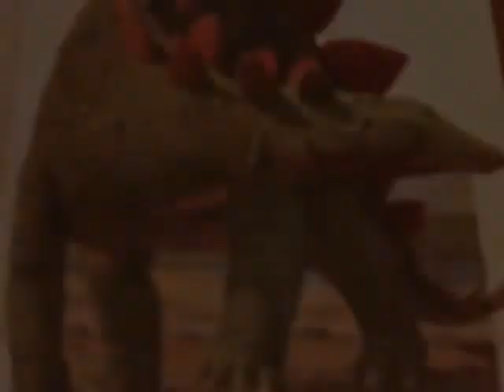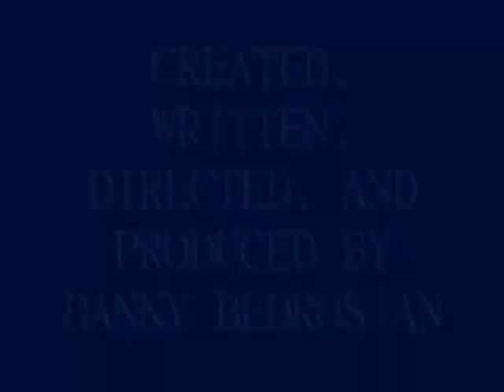The Blisstory Channel Presents: DINOSAURS: the TRUE REASON For their EXTINCTION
The Blisstory Channel Presents the two ONLY views pertaining to the extinction of the Dinosaurs. These views represent both the newest and the oldest trends regarding our Triassic, Jurassic and Cretaceous friends.

Created, Written, Directed, Produced by Danny Bedrosian
Published by BOZFONK MOOSICK (BMI)